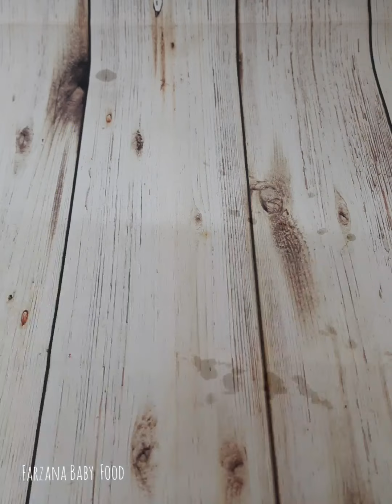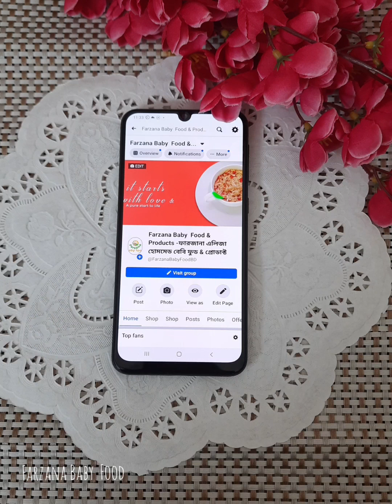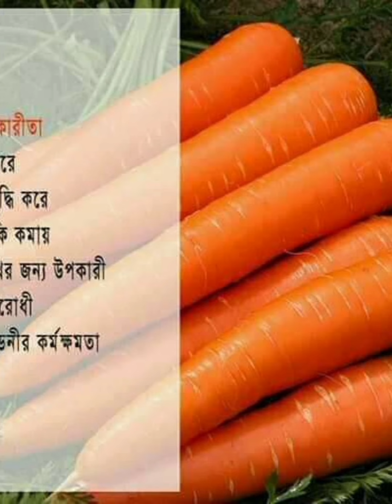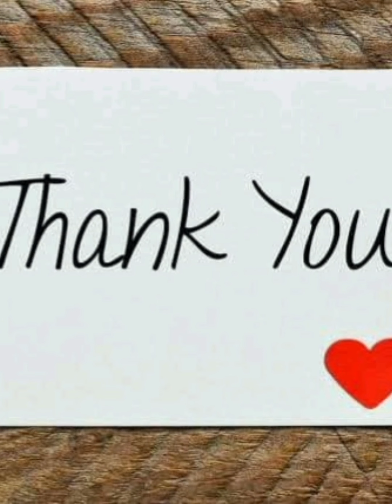Apple-carrot Rice for babies||৬ মাস-৫ বছর বয়সী বেবিদের ওজনবৃদ্ধিকারক আপেল সেরেলাক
Apple-carrot Rice for babies||৬-৫ বছর বয়সী বেবিদের ওজনবৃদ্ধিকারক আপেল সেরেলাক||